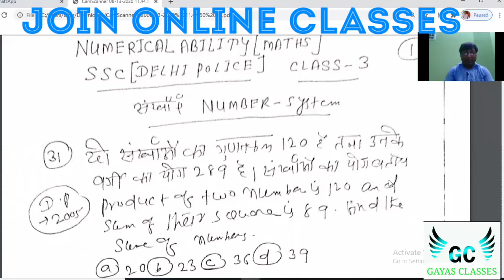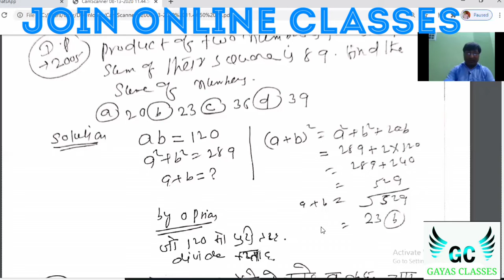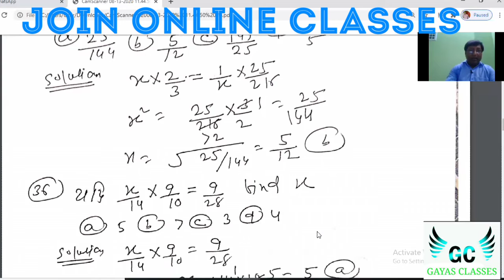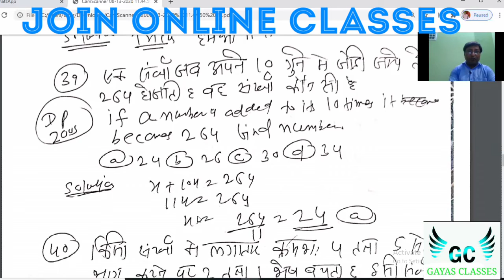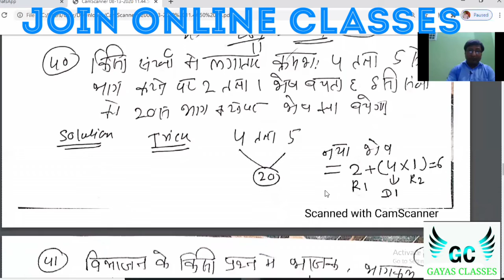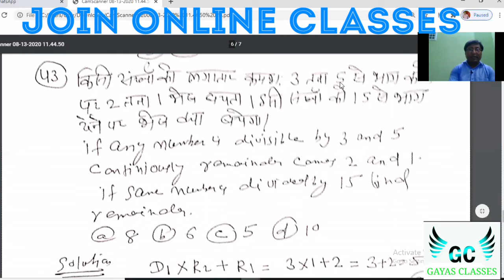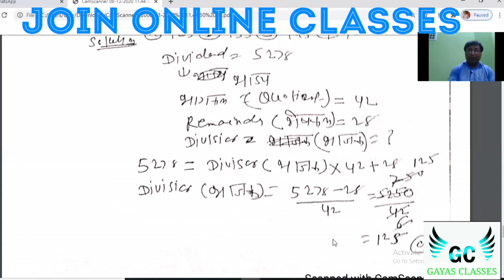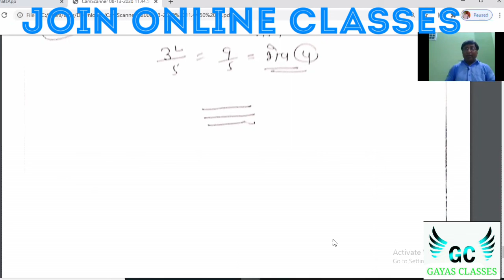NUMERICAL ABILITY (MATH) DELHI POLICE | LECTURE -3 | BY GAYAS SIR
Numerical ability ( mathematics) syllabus for ssc, DELHI POLICE and other exams.